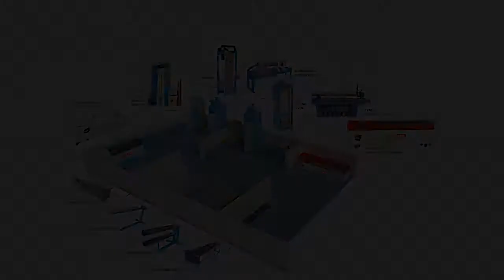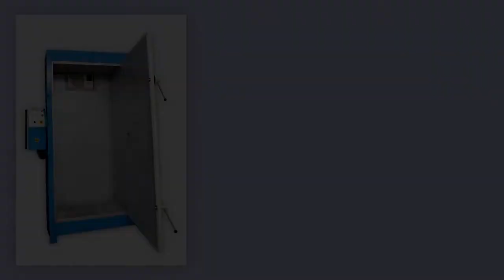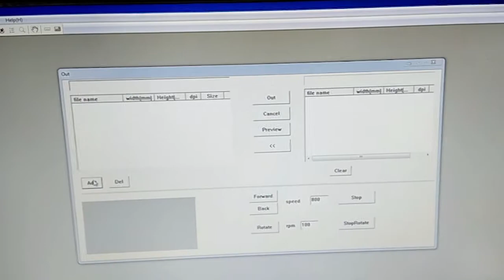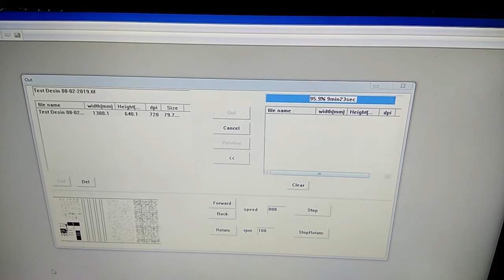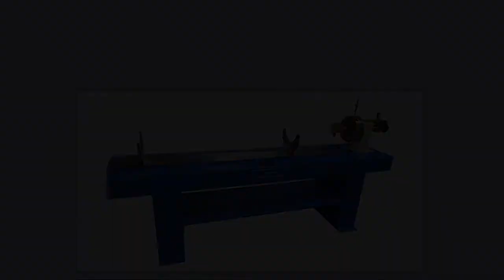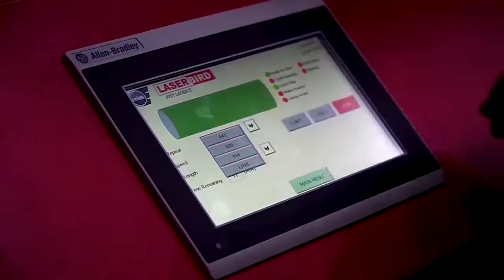EMBEE ENGRAVING PLANT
ROTARY SCREEN PRINTING
ROTARY SCREEN ENGRAVING
COLOUR KITCHEN SYSTEM
FLAT BED
STENTER FOR WOVEN & KNITTED FABRIC
SCREEN WASHER
SQUEEGEE WASHER
DRUM WASHER
LASER BIRD
UV LASER EXPOSING MACHINE
MATERIAL HANDLING (TROLLEYS)
WHEELS & CASTORS
TEXTILE PROCESSING & ACCESSORIES
INFINUM